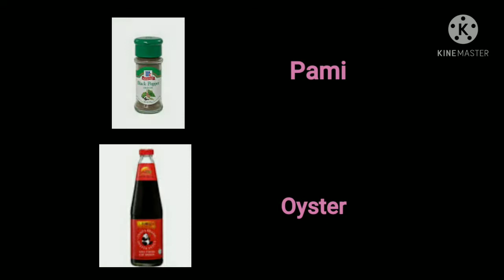#07| Green Beans with Shrimp🦐 and Ground Pork GreenBeansw/Shrimp&Gpork